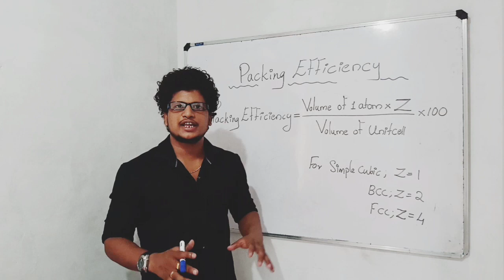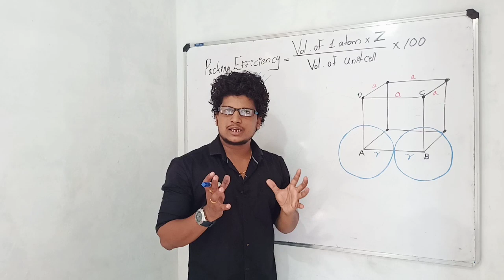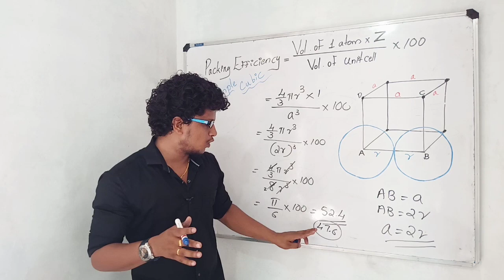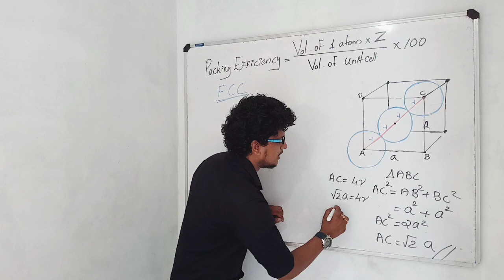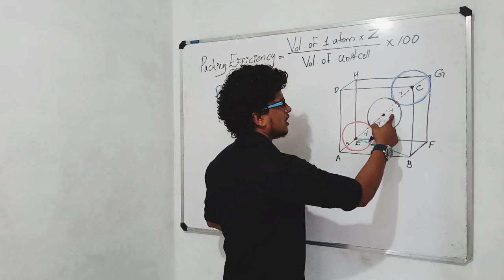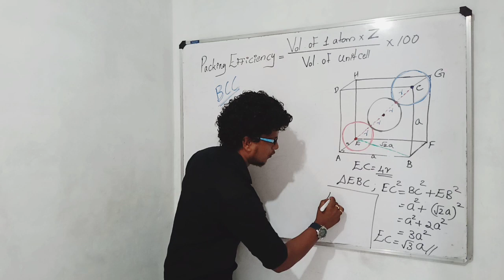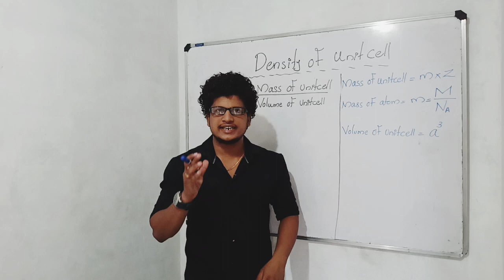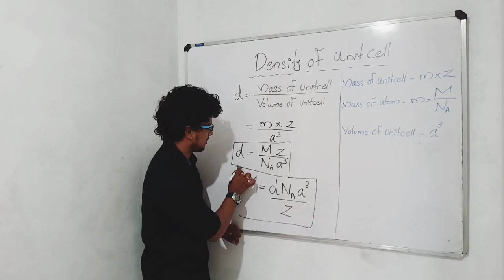PACKING EFFICIENCY / DENSITY OF UNIT CELL / Class 12 Chemistry Chapter 1 Solid state / Part 4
CHAPTER 1
SOLID STATE

In this video :

1) Packing efficiency in Simple cubic
2) Packing efficiency in fcc
3) Packing efficiency in bcc
4) Unit cell dimensions
5) Density of Unit cell